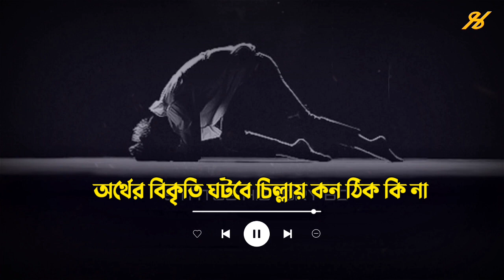Mizanur Rahman Azhari Short Waz Status (সিজদাহ যখন দেই আমরা || Islamic Status Video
★ᴄʀᴇᴅɪᴛ ʙʏ ★
ꜱᴛᴀᴛᴜꜱ ʜɪꜱᴛᴏʀʏ

 🔸ᴠᴏɪᴄᴇ : ᴍɪᴢᴀɴᴜʀ ʀᴀʜᴍᴀɴ ᴀᴢʜᴀʀɪ
 🔸ʟʏʀɪꜱᴄ : ꜱᴏʜᴀɢ ᴀʜᴀᴍᴍᴀᴅ
🔸ᴇᴅɪᴛɪɴɢ : ꜰᴇʀᴅᴏᴜꜱ ʜᴀꜱᴀɴ

ᴡᴀʀɴɪɴɢ⚠️
ᴅᴏɴ'ᴛ ᴄᴏᴘʏ ᴠɪᴅᴇᴏꜱ ᴀɴᴅ ᴜᴘʟᴏᴀᴅ ᴛʜᴇᴍ ᴛᴏ ʏᴏᴜʀ ᴄʜᴀɴɴᴇʟ!
ʏᴏᴜ ᴄᴀɴ ɢᴇᴛ ᴄᴏᴘʏʀɪɢʜᴛ ꜱᴛʀɪᴄᴋ ɪꜰ ɪᴛ ᴄᴀᴛᴄʜᴇꜱ ᴏᴜʀ ᴇʏᴇ

ɪɴ ᴛʜɪꜱ ᴄʜᴀɴɴᴇʟ, ᴡᴇ ᴜᴘʟᴏᴀᴅ ᴛʜᴇ ᴍᴏꜱᴛ ꜱᴜʀᴘʀɪꜱɪɴɢ ᴛʜɪɴɢꜱ ɪɴ ᴛʜᴇ ᴡᴏʀʟᴅ. ꜱᴏ ɪꜰ ʏᴏᴜ ʟɪᴋᴇ ᴛʜᴇꜱᴇ ꜱᴜʙꜱᴄʀɪʙᴇ, ꜱᴛᴀʏ ᴛᴜɴᴇᴅ.